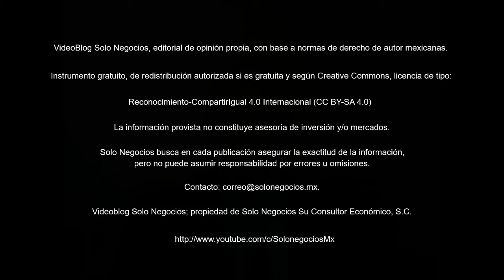[VBSN] VideoBlog Solo Negocios del 14 de junio de 2018, dentro del tema: Boletín Solo Negocios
Hoy con el título: Resumen del Boletín Solo Negocios del jueves, 14 de junio de 2018, de nuestra Área de Economía de la División Servicios Profesionales.